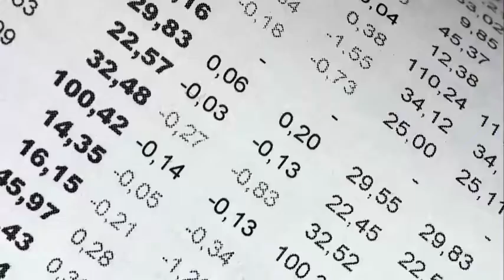Top Things To Watch On Economic Front This Week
U.S. December retail sales due out Friday.
Several Federal Reserve members due to speak including Fed Chair Janet Yellen on Thursday.
U.S. Presidential-elect Donald Trump to hold a news conference on Wednesday.
U.S. fourth-quarter corporate earnings season kicks off.
China December trade data due for release on Friday.